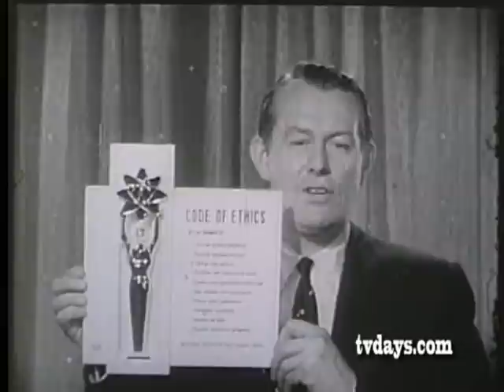TV REPAIRMAN WINS AWARDS 1950's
ru